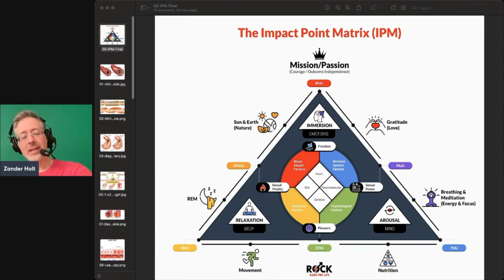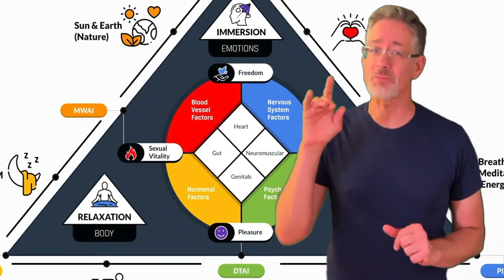Diabetes and Low Testosterone - Carbohydrates, Blood Vessel Damage, Nerve Injury, and ED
✭✩✭ To get FREE access to the New Alpha Inhibitor Training to Learn about Your Erection Ecosystem

In this video I talk about "Diabetes and Low Testosterone - Carbohydrates, Blood Vessel Damage, Nerve Injury, and ED."  Getting and maintaining rock hard erections and lasting as long as you want in the bedroom is dependent on a complex erection ecosystem working in harmony. Many men are experiencing a decrease in their  erections due to diabetes. This video talks about how diabetes contributes to blood vessel damage, nerve injury, and low testosterone.